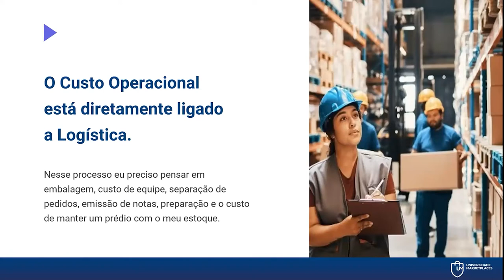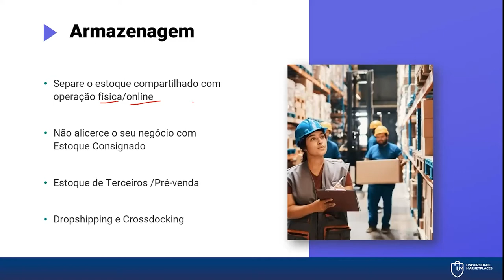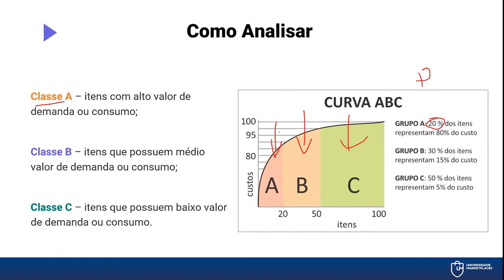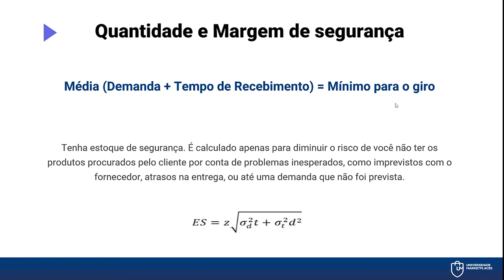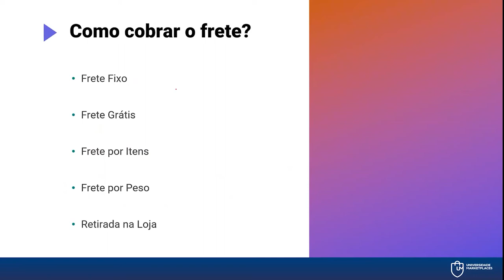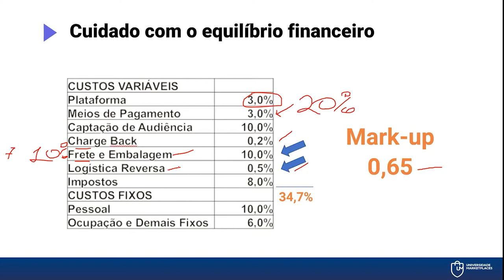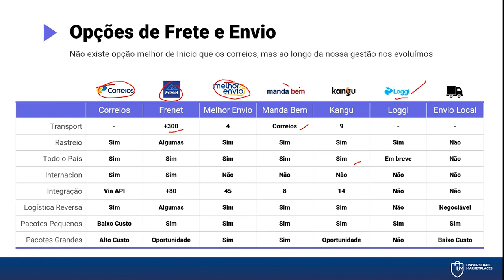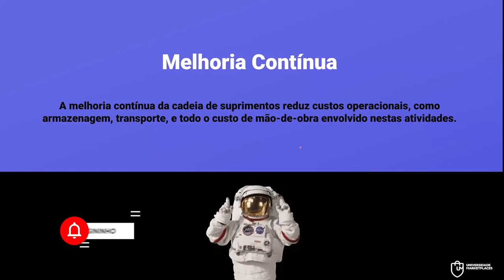Imersão E-Commerce: Aula 04 - Logística no E-commerce.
Quarta aula da imersão E-commerce, onde é abordado as melhores logísticas nos E-commerce.

CUPOM: UNIMKT10
Ecomonize com o Frete no Melhor Envio:

CUPOM: PARCEIRO20